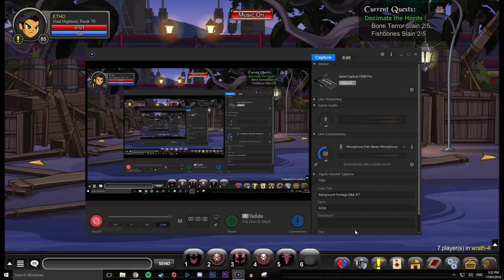dumb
• Yung Bae
• “Party In Me”